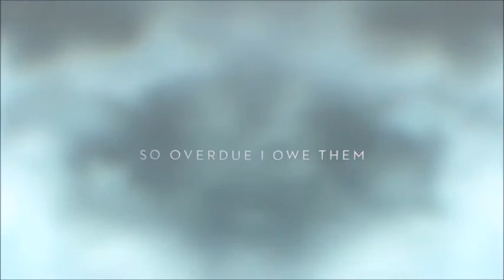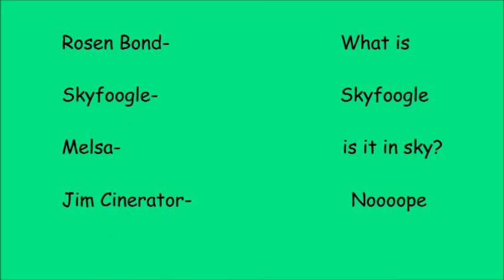{YTP: Michael Rosen}:Rosen Bond - Skyfoogle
Sorry - the video got taken down for copyright. Hope you enjoy the (short) video!